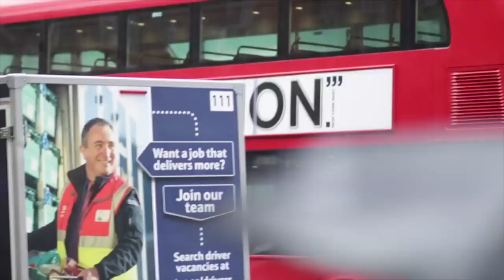Meet Chauncèa Carothers, Creative Director of TFG GLOBAL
Meet The Fount Group’s Creative Director, Chauncea Carothers!

About Chauncea Carothers:

CHAUNCĖA CAROTHERS is a full time entrepreneur, creative thinker, visionary, public speaker and sought after Marketing, Public Relations, Branding and Events expert who is experiencing a rapid ascent in the fashion industry.

Chauncėa is the Creative Director of International Fashion and Entertainment Firm, TFG GLOBAL and brand, In a brief period, Chauncėa has already amassed over a decade of work experience and has earned two bachelors degrees from Marymount University.

Chauncéa is also recognized as a Social and Digital Influencer and has worked with several apparel, beauty and lifestyle brands worldwide and is currently a Social Influencer for Cosmopolitan Magazine.

Having held several roles, Chauncea has the rare gift of understanding the big picture and adding a fresh and bright perspective to any project.

Her seamless, cutting edge and passionate approach to projects has caused her name to gain rapid recognition as a young woman of greatness and an industry leader on the rise.

Meet Team TFG (LONDON):

Interviewee/Creative Director: Chauncea Carothers

Project Manager/Junior Publicist: Thomas Morgan

Videographer/Editor: Kay Sanchez (EazyVisuals)

Junior Publicist/Personal Assistant: Kayla Rose

Photographer: Yasmine Trent

Make Up Artist: Mimi Pike

Fashion, Style, London, London Fashion Week, Youtube, Chauncea, Chauncea Carothers, Fashion Week, London Fashion, UK, YouTuber, The Fount Group, International, Travel, Public Relations, Marketing, Branding, Talent Management, Events